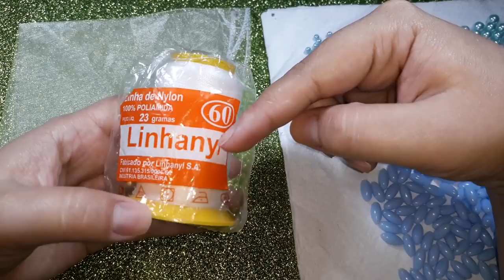Cobre Jarra Passo a Passo #11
😍 E aí? Turma boa! No vídeo de hoje vim atender ao pedido de uma de vocês e ensinar o passo a passo de um lindo cobre jarra, fiz com muito carinho e espero que gostem!!! Beijos!

🗒 Materiais:

✏ cobre jarra 25 cm
✏ pérola n°04 e 08
✏ arroz
✏ linhanyl
✏ agulha n°07 (corrente)
✏ tesoura